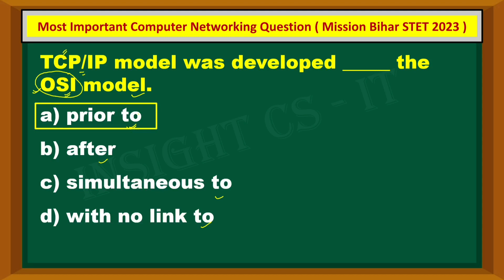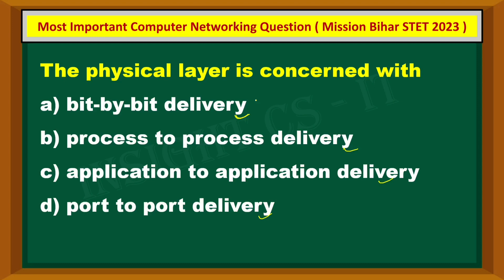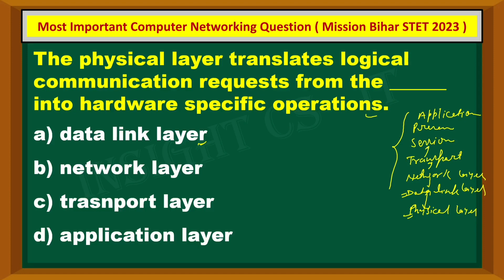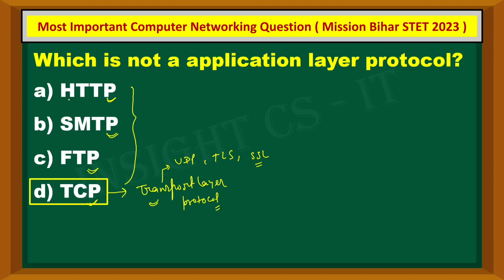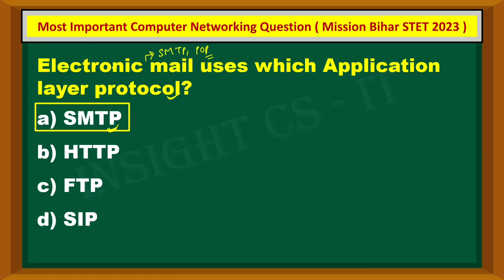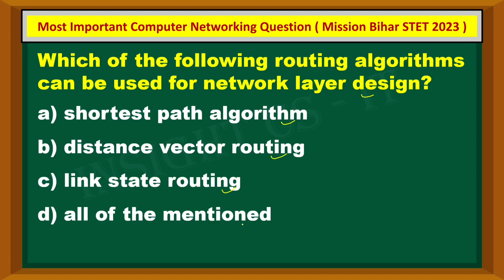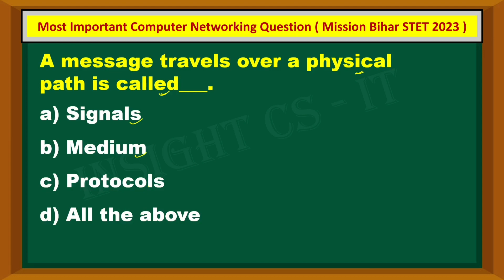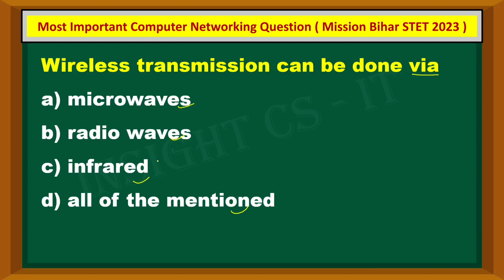Bihar STET 2023 Computer Science, Networking | OSI Model All Important Question With Detail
( Telegram Channel ), Join Telegram Group For Question Discussion,,,, Bihar STET (Computer Science )
Do Follow 👆

( Queations Analysis KVS, NVS, DSSSB etc )
(BIHAR STET, COMPUTER SCIENCE QUESTION PRACTICE FUNDAMENTALS )